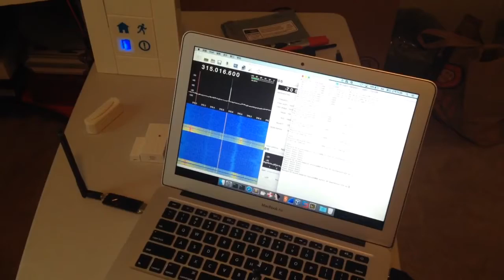RF Reversing -- Door Sensor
Signal transmit to trigger Door Sensor